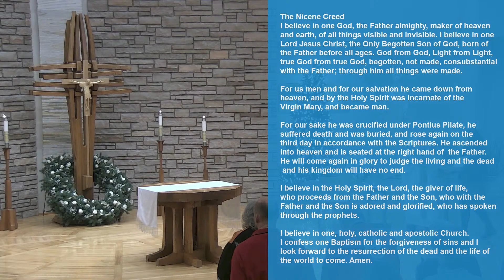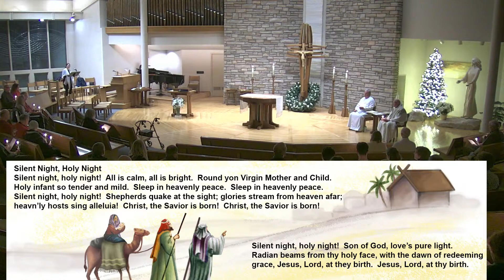12-24, Christmas Night Mass, Saint Mary Catholic Community